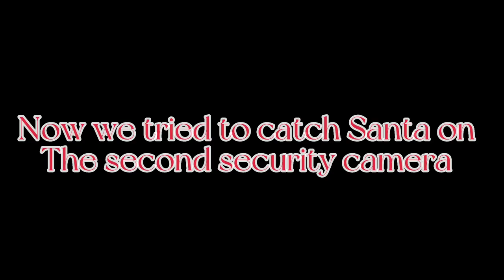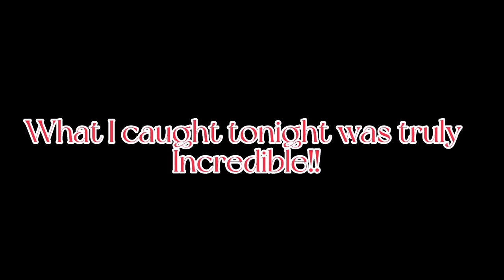Santa and elf caught on camera 2022